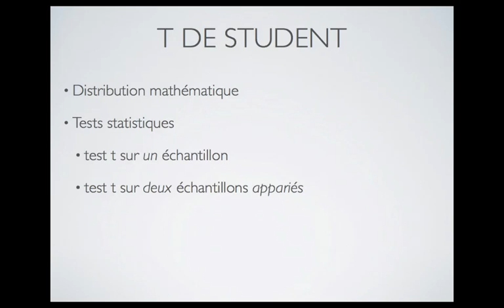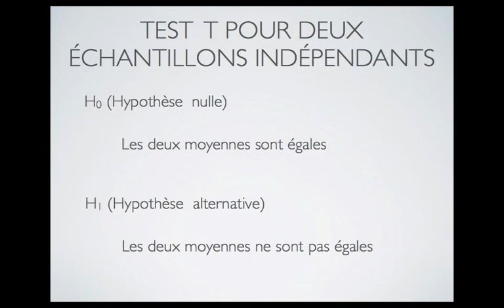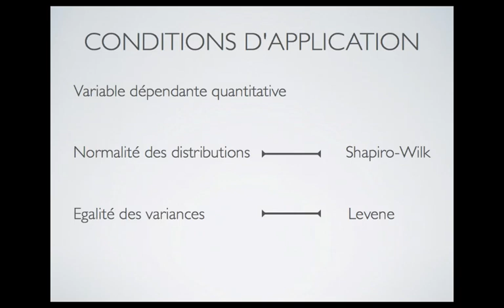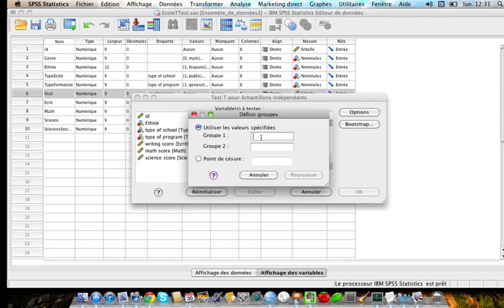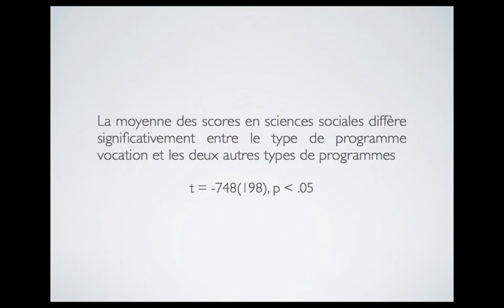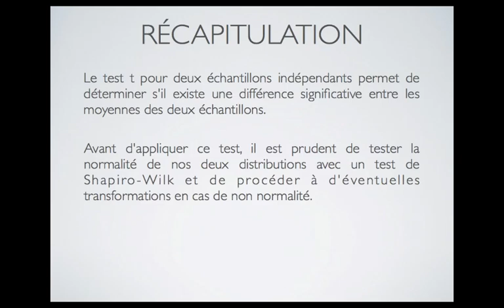15. Test t de la moyenne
Traitement des données sous SPSS !